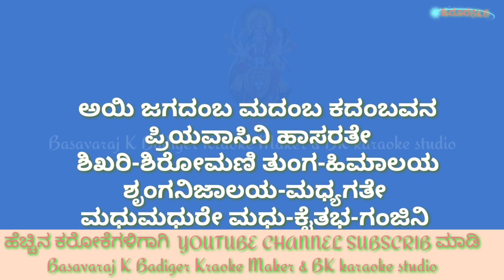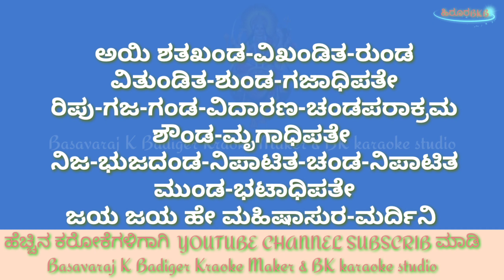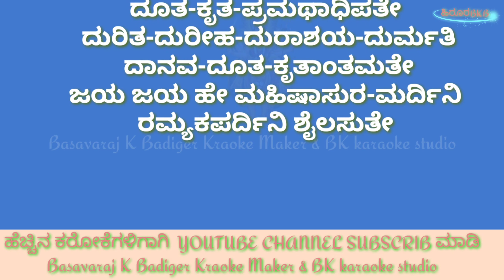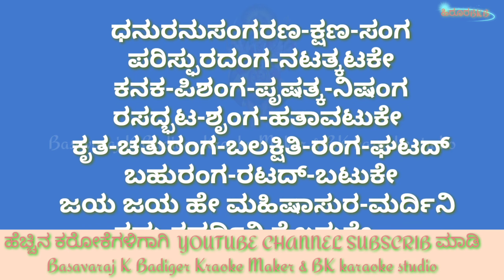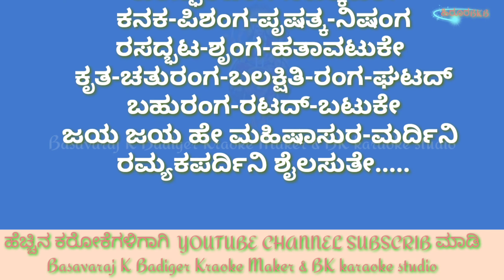Aigiri nandini Nandit medini karaoke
Agiri Nandini Sharma